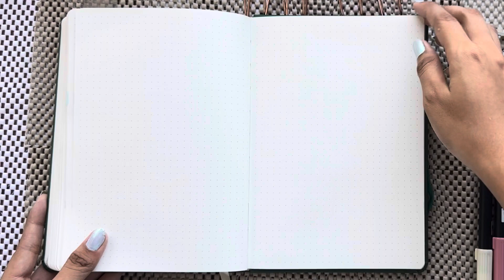Part 4: 2024 Custom Bullet Journal Flip Through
I finally finished the custom bullet journal I made for 2024 still available on my shopee.ph/craftyjots

bulletjournal planwithme journaling flipthrough studentjournal beginner bullet journalbujo beginnersbujo set upbujotubebullet journal 2023bullet journal beginnersbullet journal for beginnersbullet journal set upbullet journal theme